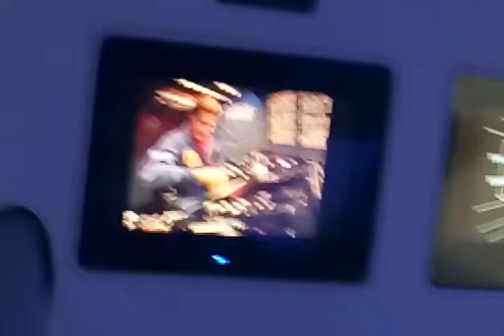Entering the Evolater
I own no rights to the content or game and music...